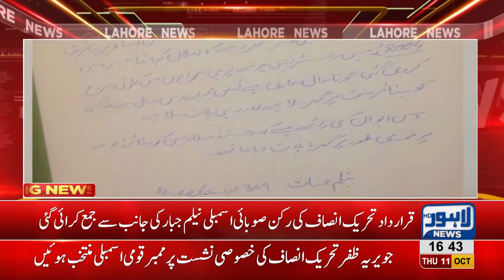Good news for retired govt employees